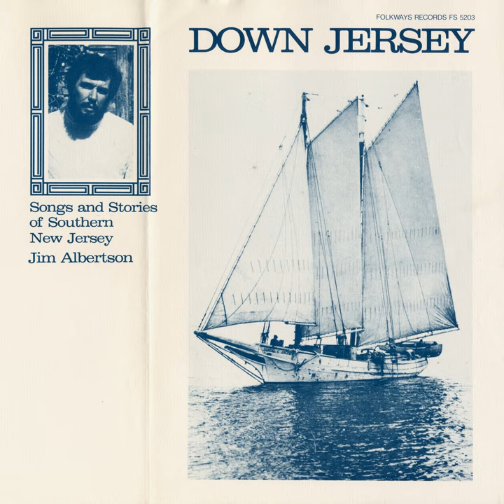Stretch Garrison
Stretch Garrison · Jim Albertson

Down Jersey: Songs and Stories of Southern New Jersey